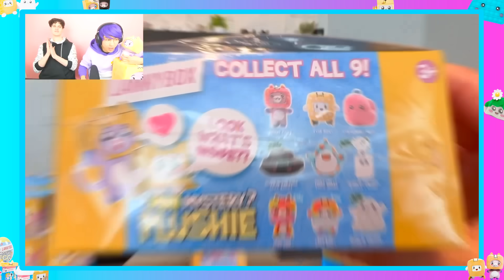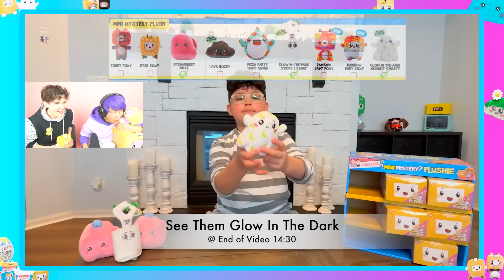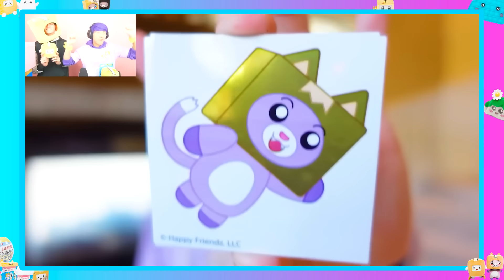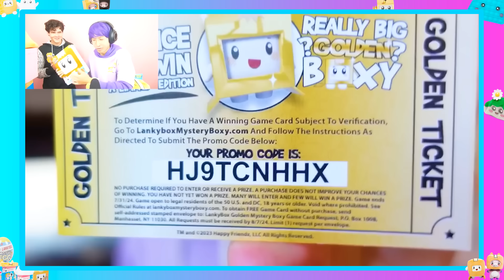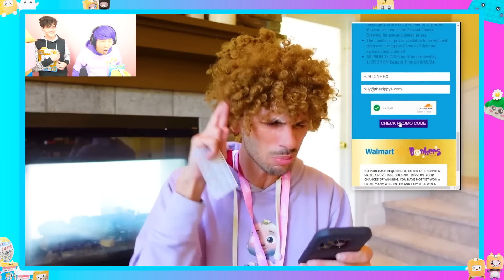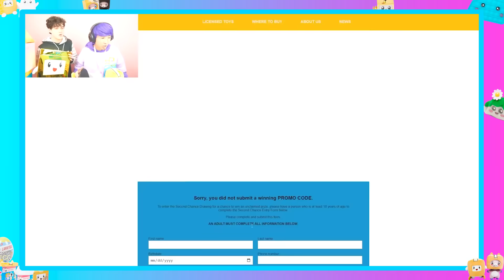Oops, LANKYBOX Got ROBBED?! *OUR MERCH IS GONE*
LANKYBOX'S MERCH WAS STOLEN?! (HELP US FIND IT!)